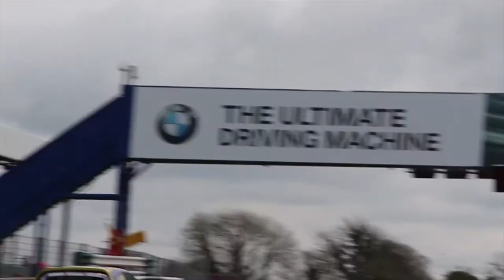Rallycross in Mondello (PURE SOUND) : VIVA LA VLOG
Roundup of the days Rallycross action from Mondello Park. No music, just editing with just pure sound. Some viewers may find this material boring!!

THIS CHANNEL
The Miniature Scenes channel creates parody content with the hope of being watched and enjoyed by existing subscribers and new viewers. These videos are purely for entertainment purposes, if you want any of this channels video content removed or seek credit for any part of music used then please feel free to contact me directly.

Longer stuff on Thursday evenings from 9:30pm.

And if you haven't a YouTube profile set up then m'on this is your invite. Set one up!